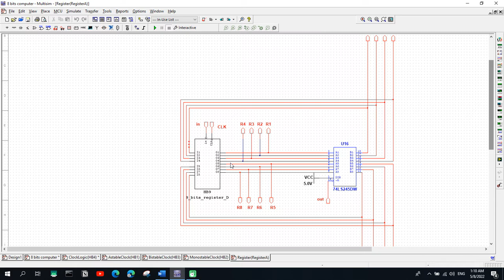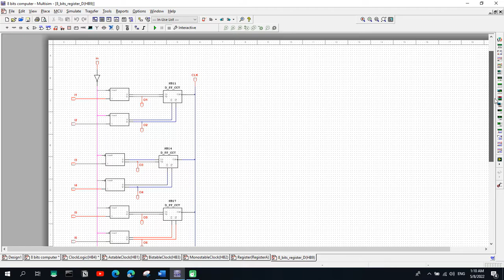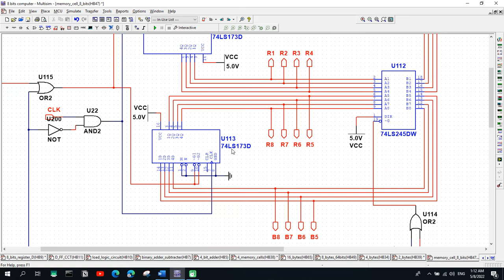clean design of 8 bits computer using multisim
inspired by Ben Eater

switch branches to see the project at different times